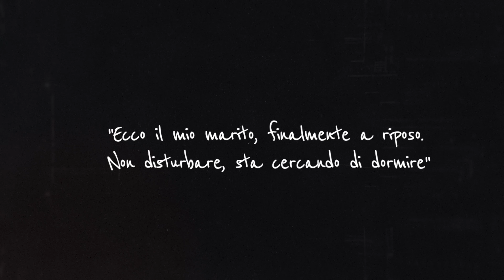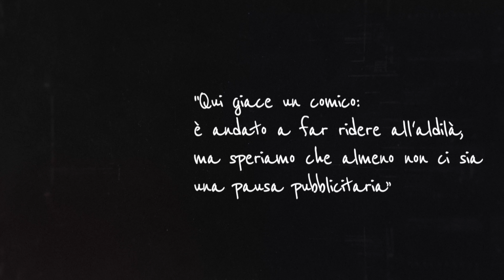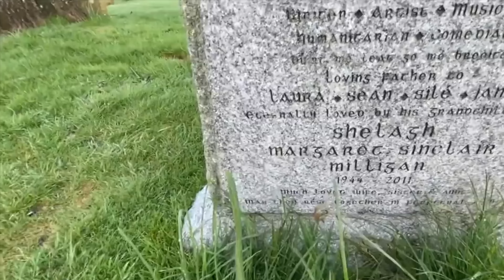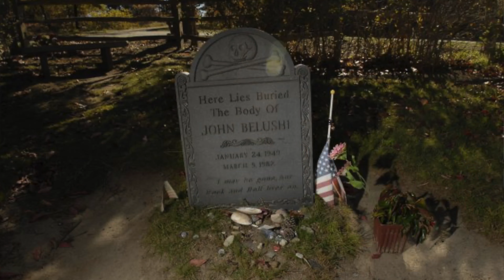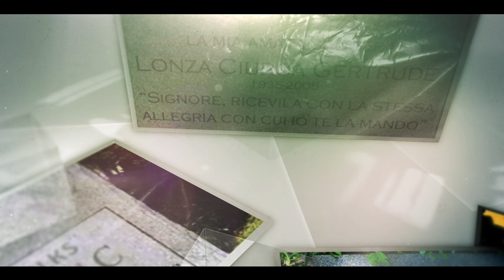Curios: LA MORTE e la Comicità - EPITAFFI divertenti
ridere sulla morte , epitaffi divertenti. La comicità vista in maniera diversa. Why We Laugh At Death: Funny Epitaphs . Piaciuto il video?

▬▬▬▬ FINC COMEDY FESTIVAL  ▬▬▬▬
ti ricordiamo che a Dicembre ci sarà il FINC Comedy Festival a Taormina, il più grande Festival della comicità muta dal vivo !

🔴 - il video che YouTube non mi classifica "La cultura fa paura!"
🔴 - il video più particolare " il segreto di Chaplin - Lloyd e Keaton "
🔴 - il mio video preferito " Dietro le quinte con Buster"
🔴 - il video più comico secondo me " i Keyston Cops "
🔴 - noi in azione Dandy Danno e Diva G best bits

▬▬▬▬ SEGUIMI QUI PER ▬▬▬▬

🔴  iscriverti alla NEWSLETTER e ricevere gratuitamente ogni settimana notizie , storie , anticipazioni e tanto materiale comico

🔴  partecipare ai CORSI IN PRESENZA informandoti quando sarà nella tua zona

DANDY DANNO E DIVA G If you want to know more about  the duo , you need to know :

➡ The visual comedy is based on THE ART OF FAILURE .

➡ The COMEDIAN is a victim of his own damage!
He is an endangered species, the last of the failed.
In a world where everyone is perfect and full of ego, the visual comedian becomes a HERO.

Lets plunge with us, without fear !

this is our site and where to know our projects and our shows.

here our page on facebook to follow us in our adventures.

here our instagram page if you really fell in love with us and our defeats.

Dandy Danno, included in 2015 among the 100 funniest comedians in the world ! follow the new generation of fools
Dandy Danno , inserito nel 2015 tra i 100 comici più divertenti del mondo, è prettamente visuale.
Dopo le grandi esperienze al circo , tra cui il mitico Florilegio della fam. Togni, lavora in teatro e in giro per il mondo con il loro duo , portando ilarità ed entusiasmo per gente come noi che vuole inseguire un sogno e lotta ogni giorno per realizzarlo!

Vivere la vita come loro è comprendere che la follia non ha confini e,  uscire dalla comfort-zone, disobbedire alla società, ci fa sperimentare e creare nuovi mondi dove tutto è ancora possibile !

Se vuoi conoscere invece un pò del mondo che circonda il duo allora devi sapere che:

➡ La visual comedy parte da una idea principale che noi abbiamo chiamato " L' ARTE DEL FALLIMENTO" .

➡ Qui il COMICO è una vittima del suo stesso danno!
E' una specie in via di estinzione, l'ultimo dei falliti e, in un modo dove tutti sono perfetti e pieni di ego, il comico visuale è diventato un EROE .

Tuffati con noi !

questo è il nostro sito e dove conoscere i nostri progetti e i nostri spettacoli.

qui la nostra pagina su facebook per seguirci nelle nostre avventure.

qui la nostra pagina instagram se proprio ti sei innamorato di noi e delle nostre sconfitte.